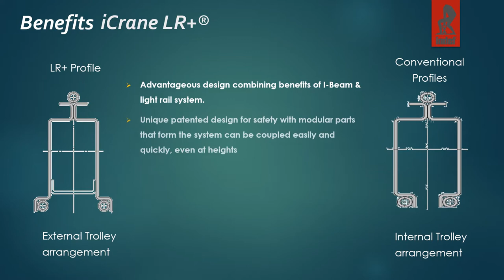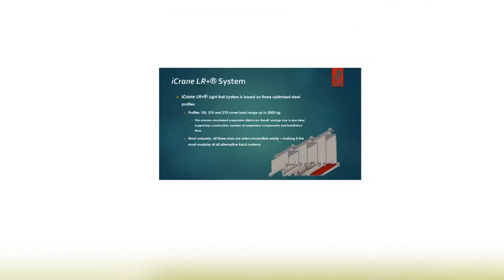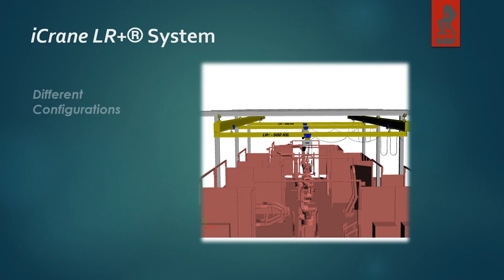LR+ Product Video Exhibition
Load capacity up to 2.000 kg and wheelbase suspension up to 10 m.
Features:
• Ability to handle high flow of travelling trolleys and lifting components.
• Modular parts that form the system can be coupled easily and quickly, even at heights.
• Easy electrification of travel and lifting components, with trailing cable system and / or conductor system with current collectors easily incorporated in the LR+ beam without space consuming additional accessories or loss of balance
• The joint systems incorporated with binx nut and auto locking are used in the LR+ beams ensure the best functionality and reliability of the system
• Suspended on articulated joints in a ball and socket arrangement thereby minimizing horizontal forces and stress on support structures
• Standard trolleys are used in a manual push execution / electrical execution
• Flexible festoon line cable system with trolleys / flat four pole “Bus bar” with block plug for protection against risks of accidental contact